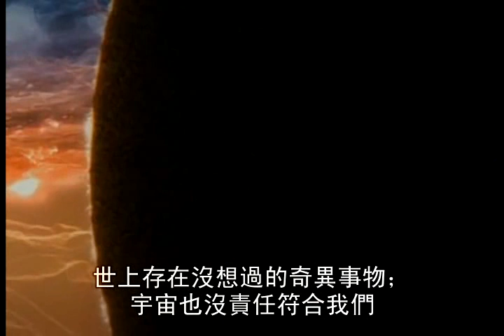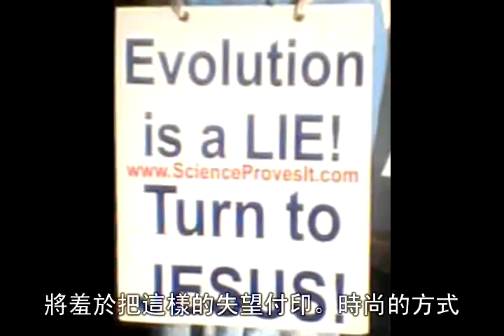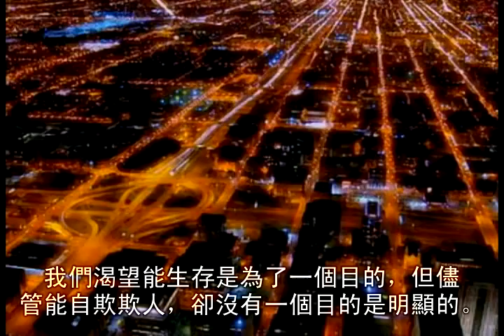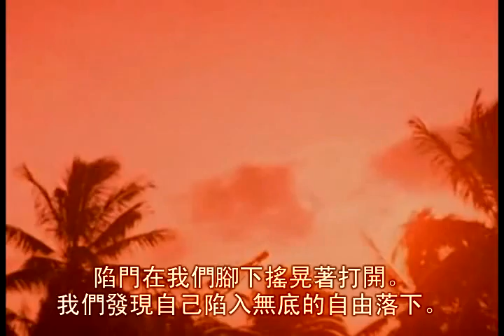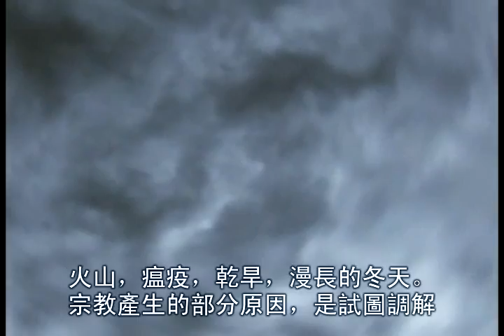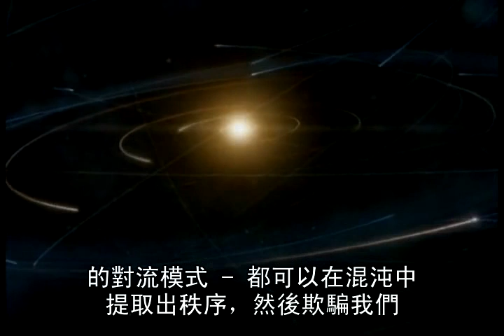卡爾薩根 - 不為我們存在的宇宙 (中文字幕)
Carl Sagan - A Universe Not Made For Us
原片: